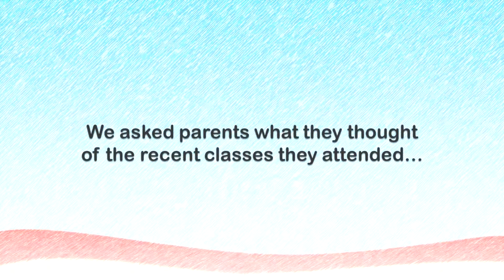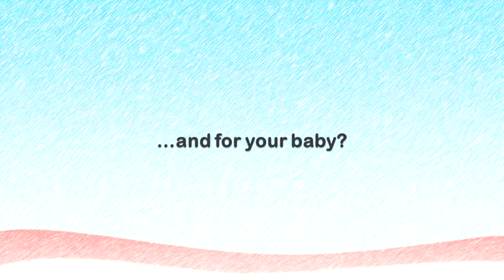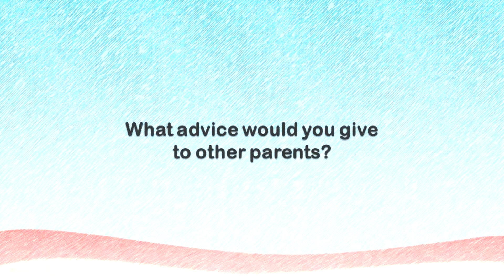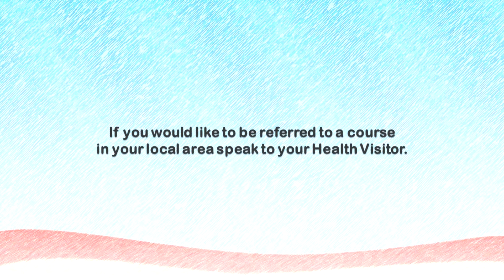Infant Massage Classes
Infant Massage is the positive nurturing touch that builds on the bonding and relationship between parent/carer and child.  It also promotes communication through positive touch including cuddles.  Infant Massage is increasingly recognised as offering a wide range of benefits for both child and care giver which may include relief from the pain of indigestion, colic, constipation or wind.